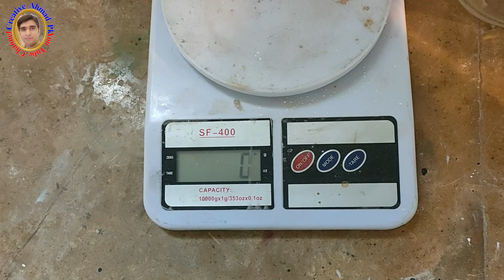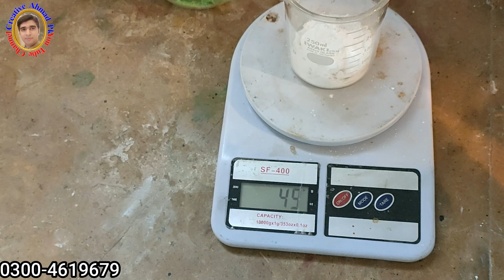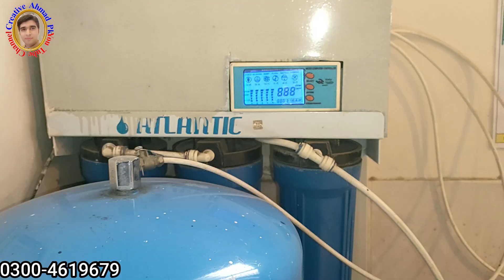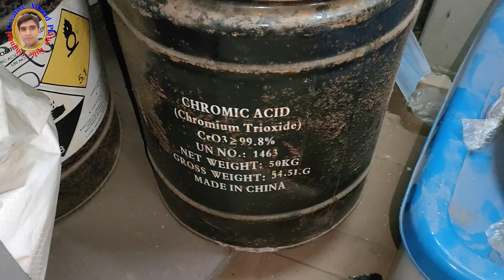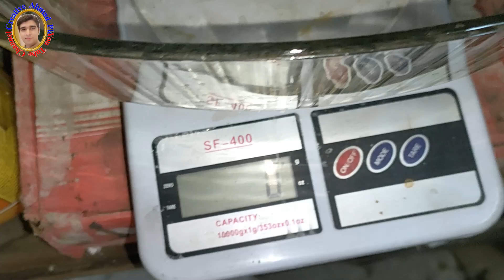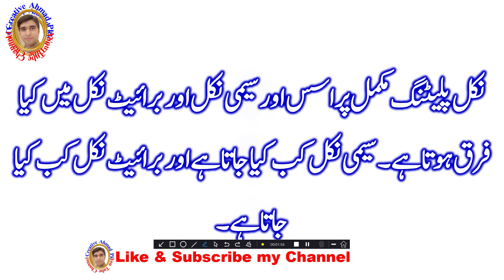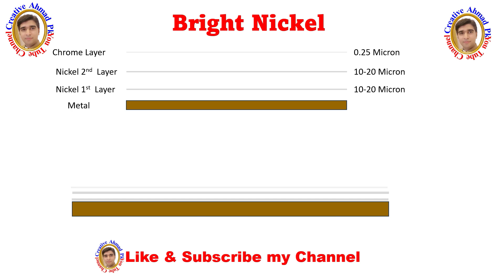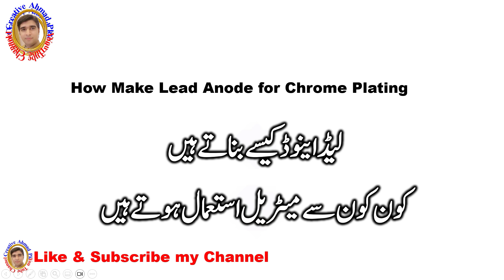Nickel plating | Nickel Chrome Plating at home | semi & Bright nickel solution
In this video explain how nickel plating solution made also explain semi nickel and bright nickel difference. chrome plating solution preparation. How made lead anode at home for chrome plating.